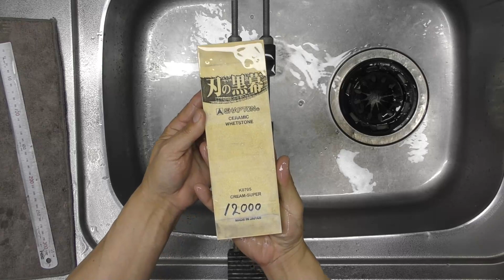ruler sharpening 直尺研ぎ knife sharpening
直尺を研いでみました。

何かの参考になったり、何かの役に立てれば嬉しいです。

質問疑問など アドバイス等ありましたら コメント欄にお願いします。
追加動画をアップ致しますので。

奇跡的に たどり着いて見てくれて ありがとうございます。

グッドボタンも是非お願いします。＾＾/